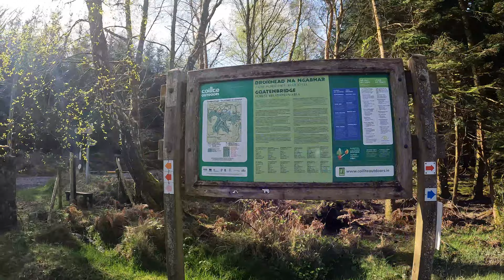Short video of Goatenbridge - Liam Lynch walk.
Enjoyable 15km walk around Goatenbridge - Liam Lynch